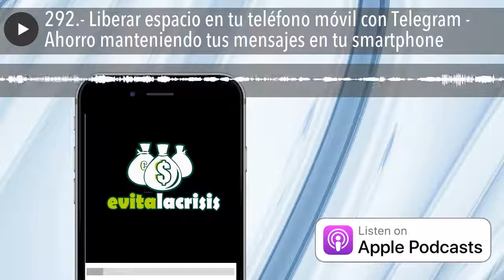292.- Liberar espacio en tu teléfono móvil con Telegram - Ahorro manteniendo tus mensajes en tu sma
En el episodio de hoy veremos como podemos ahorrar, en este caso, espacio en nuestro dispositivo móvil exportando nuestros mensajes videos, archivos y fotos desde WhatsApp a Telegram, para mantener los mensajes y todo el multimedia pero sin que perdamos memoria en nuestro teléfono o smartphone, que al precio que tienen, hay que hacer que nos duren.
Puedes descargarte Telegram desde el Apple Store o desde Google Play totalmente gratis.
📕📚📘 CURSOS RECOMENDADOS 💼📗📋
💙 Curso GRATIS Crea tu propia Web o Blog en menos de 10 minutos aquí ▷▷
DESPUÉS DE OÍR EL PODCAST RECUERDA...